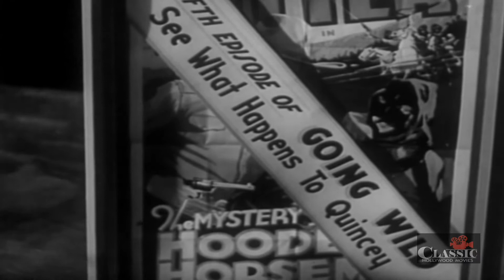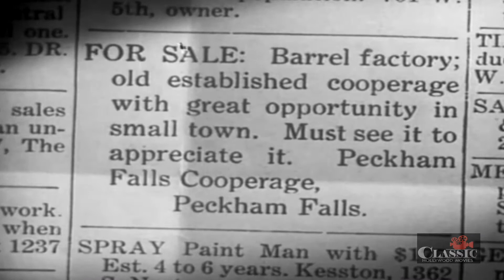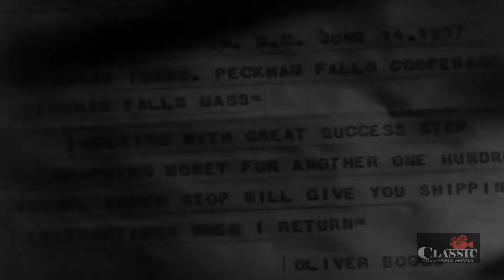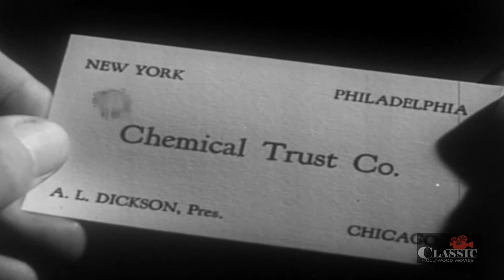Mr Boggs Steps Out (1938) | Full Movie | Stuart Erwin | Helen Chandler | Toby Wing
Oliver Boggs, a typical office drone, with no success in sight, who can spout statistics about anything and everything, wins $1500 in a bean-guessing contest at the movie theatre, quits his job and sets forth for the seedy, down-at-the-heels town of Peckham Falls. There he buys a barrel factory and falls in love with Irene Lee, the snobbish niece of crusty old Morton Ross, the town's only rich man and owner of the closed canneries. Oleander Tubbs and her inventor father Angus, who sold Oliver the factory, tell him it has no future but he disagrees and says he will have everything booming again. Oleander thinks he is daffy but she and her father agree to help him. Angus invents a collapsible barrel and Oliver, seeing fame and fortune just ahead, spends all of his money just keeping the factory going. Oliver persuades old man Ross to re-open the canneries and to use the ground-breaking barrels and things appear to be going okay, until Dennis Andrews, Ross' slick attorney, tries to double-cross both Ross and Oliver by bilking Angus out of the patent rights to the barrel.

Director: Gordon Wiles
Writers: Clarence Budington Kelland (story "Face the Facts"), Richard English (screenplay)
Stars: Stuart Erwin, Helen Chandler, Toby Wing